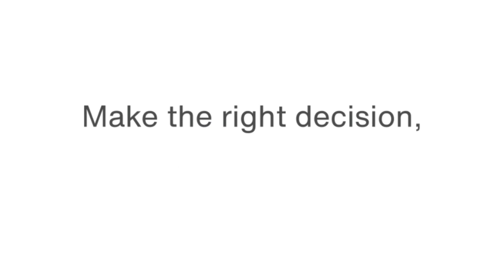How do our residents experience CELEBRATION RETIREMENT ESTATE?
"What I love about Celebration is the quiet atmosphere and how everything is so organised," says Ms Selina Meka.